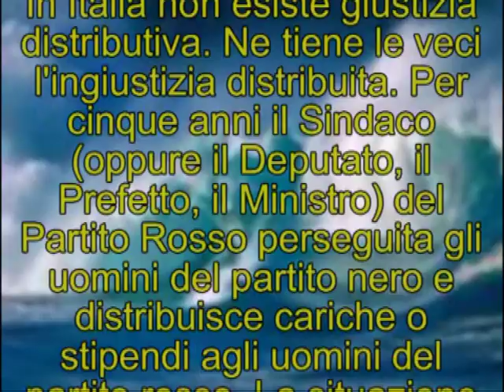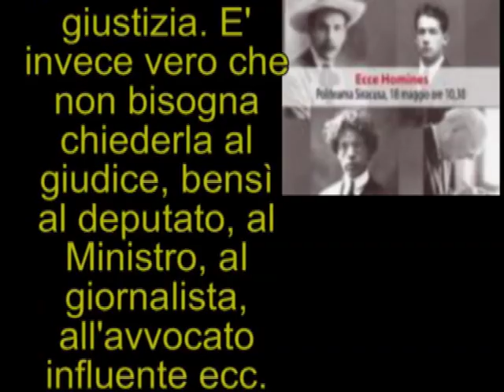Prezzolini, un anarchico conservatore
Presentazione libro